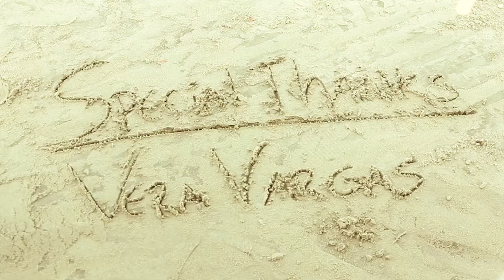KORG® Cliphit - Prenda os clips e crie um conjunto de bateria instantâneo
Simplesmente prenda os clips em qualquer superfície, transformando-as em um conjunto de bateria para praticar! O Cliphit, um módulo de bateria divertido de usar com tecnologia de clip sensor.

O Cliphit é um novo conjunto de bateria eletrônico ideal para praticar em casa ou para performances casuais. Prenda os clips com seus sensores internos em uma revista, mesa ou praticamente qualquer superfície, transformando-as em caixa, hi-hat ou prato. Você pode também prender estes clips em pads de exercício, usando os para tocar bateria ou qualquer um dos efeitos especiais programados, que incluem sons de cachorro, gato, palmas, etc. O Cliphit levará vida nova aos seus exercícios de bateria e é uma ótima maneira de aprimorar sua experiência e criatividade.